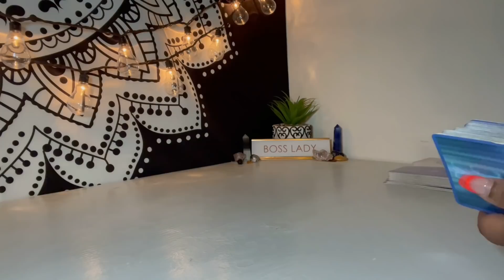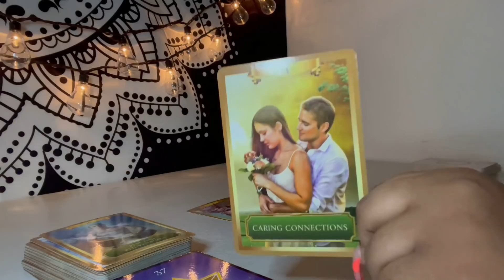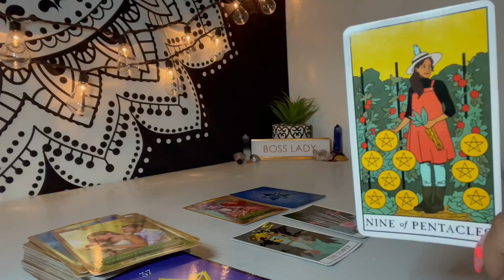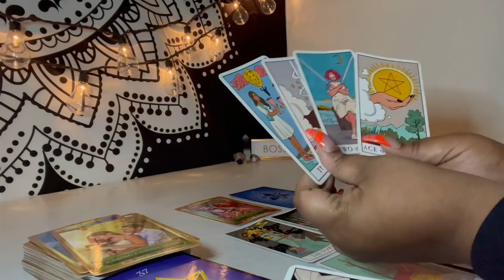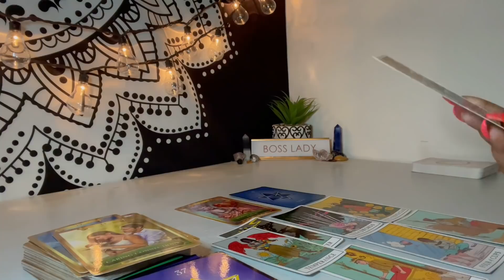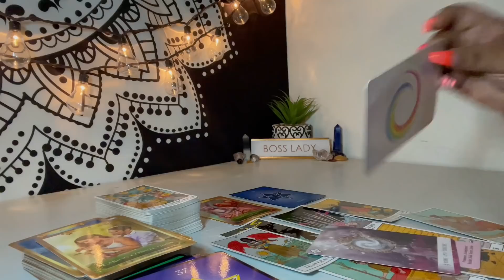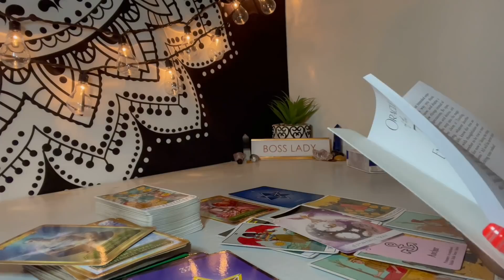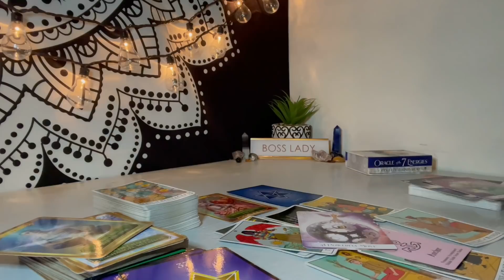Cancer ✨The Best Has Yet To Come! 🙌🏽♟☀️| April 4th-10th Tarot Reading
Are you a Cancer 👀
Welcome to ~The Cancerians vibe~ where I cater to the Cancers! That’s right all things Cancer!!!